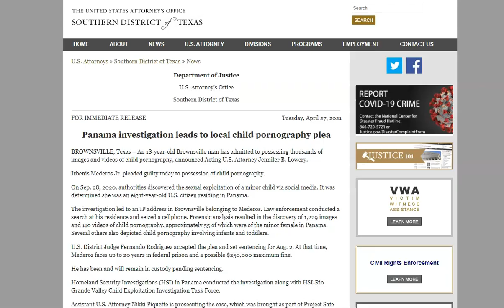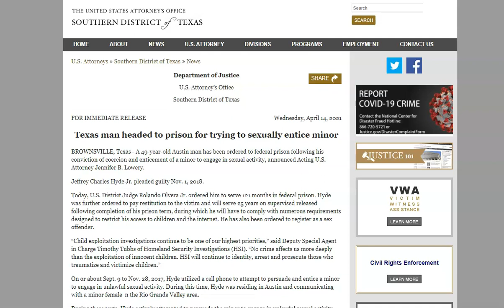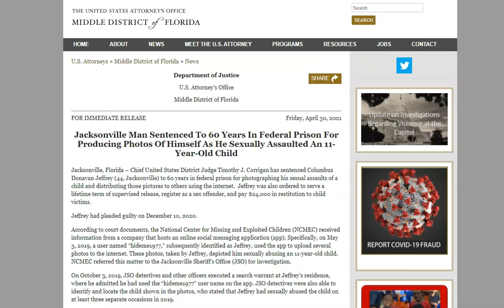Behind the Scenes The Department of Justice & Border Patrol are Working Overtime ! (Rescue & Prayer)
YUMA, Ariz. – A Yuma Sector Border Patrol agent apprehended a migrant trying to sneak into the country Wednesday morning and discovered he was an aggravated felon previously convicted of a sex offense against a minor.

PHARR, Texas—U.S. Customs and Border Protection, Office of Field Operations (OFO) at the Pharr International Bridge arrested Jaime Javier Ruelas Mireles, a 57-year-old Mexican national, lawful permanent resident from Edcouch, Texas after discovering he had an outstanding arrest warrant for aggravated child sexual assault.

YUMA, Ariz. – Yuma Sector Border Patrol agents apprehended a sex offender who illegally entered the United States early Monday morning. Agents identified the migrant as Jorge Perez-Diaz, 58. Record checks conducted on Perez-Diaz revealed felony convictions for lewd and lascivious conduct with a minor, for which he served time in the Idaho State Penitentiary, and re-entry into the U.S. following a prior removal.

TORNILLO, Texas – A man being sought on multiple sexual assault/abuse of a child charges was apprehended by CBP Officers working at the Marcelino Serna/Tornillo port of entry on Tuesday. He was one of 27 wanted people U.S Customs and Border Protection Officers from the El Paso Field Office arrested during the last week.

On Sep. 28, 2020, authorities discovered the sexual exploitation of a minor child via social media. It was determined she was an eight-year-old U.S. citizen residing in Panama.

The investigation led to an IP address in Brownsville belonging to Mederos. Law enforcement conducted a search at his residence and seized a cellphone. Forensic analysis resulted in the discovery of 1,229 images and 110 videos of child pornography, approximately 55 of which were of the minor female in Panama. Several others also depicted child pornography involving infants and toddlers.

U.S. District Judge Fernando Rodriguez accepted the plea and set sentencing for Aug. 2. At that time, Mederos faces up to 20 years in federal prison and a possible $250,000 maximum fine.

HOUSTON – A 30-year-old Houston bounty hunter has been ordered to prison following his convictions of sex trafficking, conspiracy to commit visa fraud and international money laundering, announced Acting U.S. Attorney Jennifer B. Lowery.

Luis de Jesus Rodriguez aka Htown Hunter pleaded guilty July 8, 2020.

Today, U.S. District Judge Lynn N. Hughes sentenced Rodriguez to a total of 180 months in federal prison for leading an international sex trafficking ring.

A 41-year-old Houston-area man has been ordered to federal prison for 40 years after producing videos of his sexual abuse of a minor, possession of child pornography, announced Acting U.S. Attorney Jennifer B. Lowery.

Miguel Rivera pleaded guilty Oct. 30, 2020, to production, receipt and possession of child pornography.

A 63-year-old Houston resident has been ordered to federal prison after attempting to obtain sexual images of a young boy, announced Acting U.S. Attorney Jennifer B. Lowery. Mark Wayne Cottrell pleaded guilty Dec. 12, 2019. Today, U.S. District Judge Gray Miller ordered Cotrell to serve a total of 121 months in prison.

A 32-year-old former officer with the Primera Police Department (PPD) has admitted to possessing child pornography, announced Acting U.S. Attorney Jennifer B. Lowery.

U.S. District Judge Fernando Rodriguez Jr. accepted the plea today and set sentencing for July 20. At that time, Sandate faces up to 10 years in federal prison as well as a $250,000 fine.

If you would like to help me in obtaining new computer/camera/reporting equipment so I may serve you better you can send your gift . As always your gift is strictly voluntary and would be greatly appreciated.